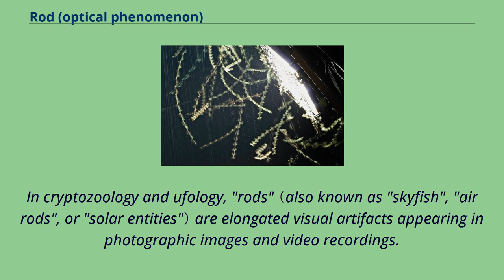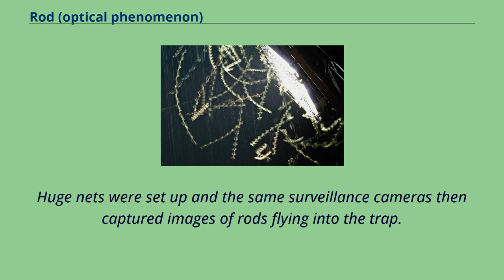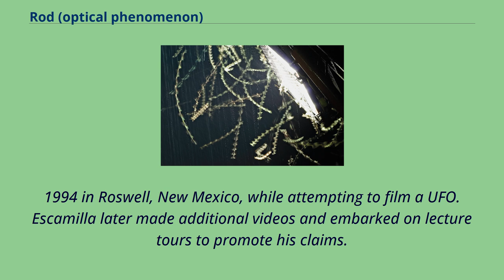Rod (optical phenomenon)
Alleged_UFO-related_entities
This long-exposure photograph of moths flying around a floodlight shows an exaggerated "rod" effect.
In cryptozoology and ufology, "rods" （also known as "skyfish", "air rods", or "solar entities"） are elongated visual artifacts appearing in photographic images and video recordings.
Some paranormal proponents claim them to be extraterrestrial lifeforms, extradimensional creatures, or very small UFOs.
However, these artifacts appear naturally in video and outdoor photography as the result of an optical illusion due to motion blur, especially in interlaced video recording, and are typically afterimage trails of flying insects and their wingbeats.
Robert Todd Carroll （2003）, having consulted an entomologist （Doug Yanega）, identified rods as images of flying insects recorded over several cycles of wing-beating on video recording devices.
The insect captured on image a number of times, while propelling itself forward, gives the illusion of a single elongated rod-like body, with bulges.
"The Straight Dope" columnist Cecil Adams （2020） also explained rods as such phenomena, namely tricks of light which result from how （primarily video images） of flying insects are recorded and played back.
Adding that investigators have shown the rod-like bodies as resulting from motion blur, if the camera is shooting with relatively long exposure times.
The claims of these being extraordinary creatures, possibly alien, have been advanced by either people with active imaginations, or hoaxers.
In August 2005, China Central Television （CCTV） aired a two-part documentary about flying rods in China.
It reported the events from May to June of the same year at Tonghua Zhenguo Pharmaceutical Company in Tonghua City, Jilin Province, which debunked the flying rods.
Surveillance cameras in the facility's compound captu...